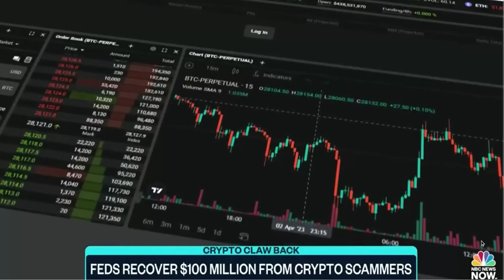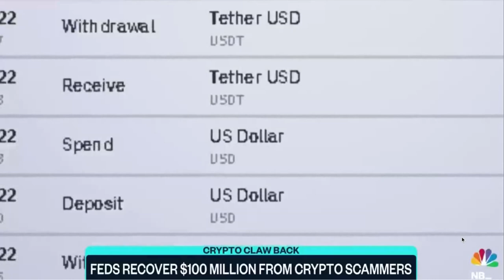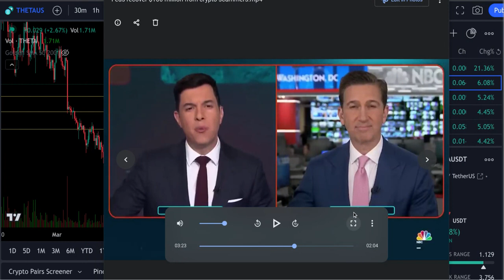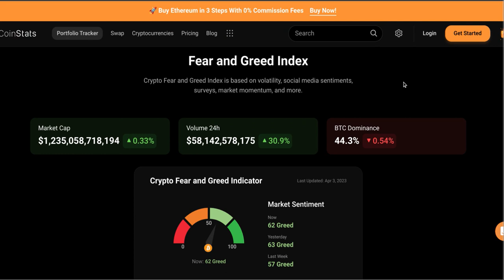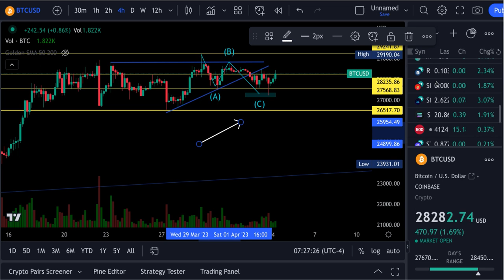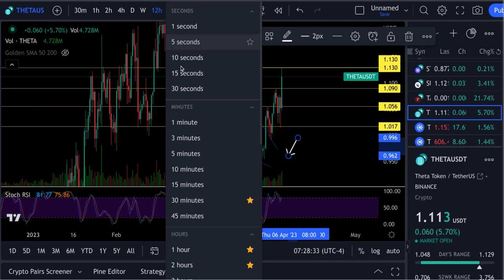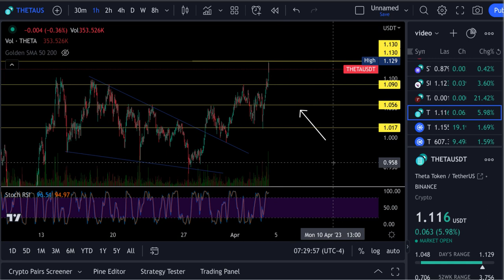Theta Network PRICE TARGET HIT !!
News & Charts
Kucoin Begin Trading In Minutes !!